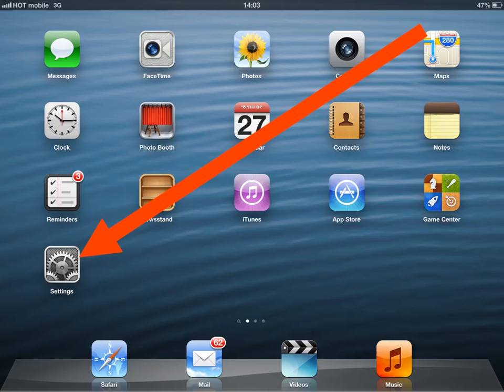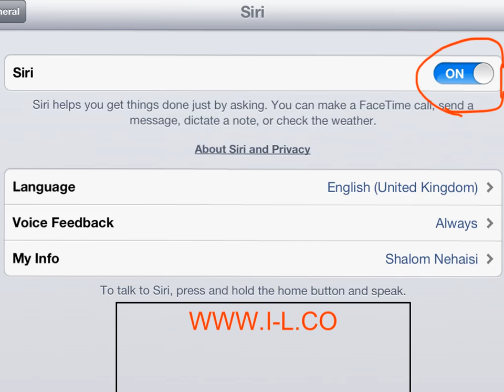How to enable Siri on iPad with iOS 6.